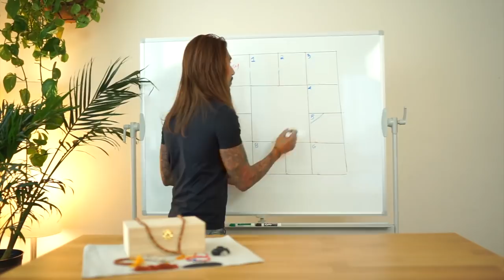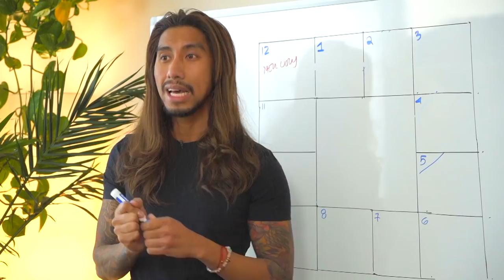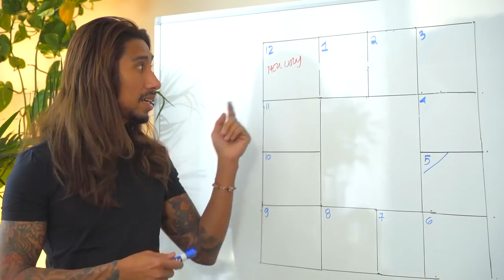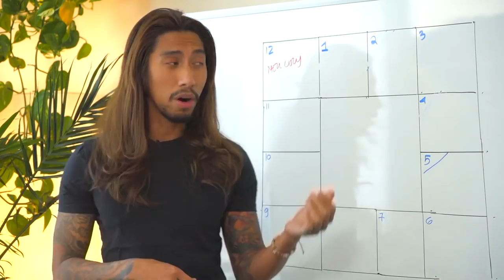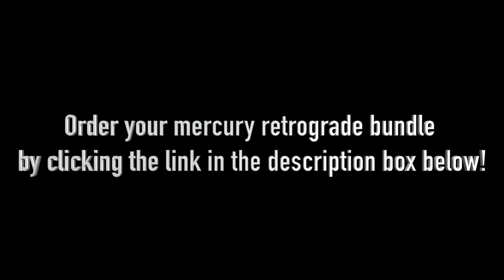Leo Mercury Retrograde